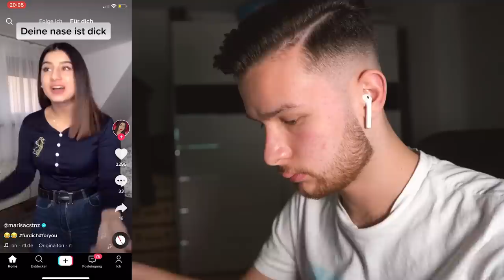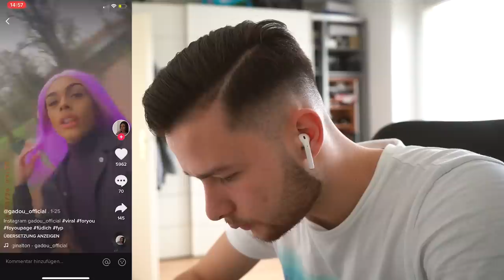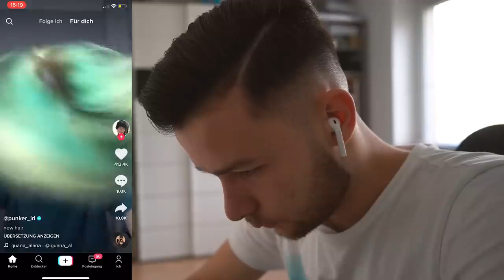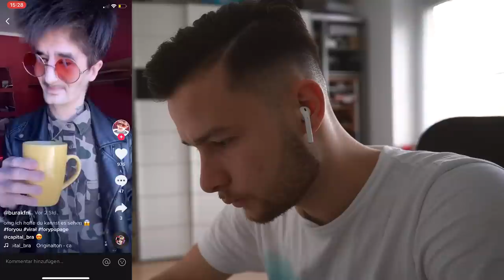DENIZON reagiert auf die "PEINLICHSTEN TIKTOKS"..😱 | Reactzon